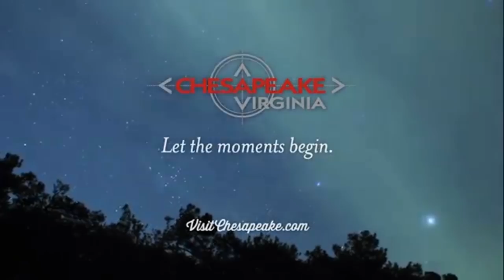We've Got You Covered | Chesapeake, VA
Some of the best things happen in the smallest moments. Located along the Intracoastal Waterway in the heart of Coastal Virginia, Chesapeake is a city rich in history and natural wonders.